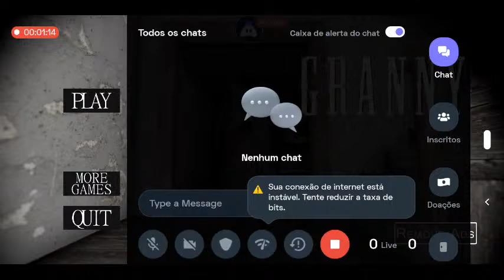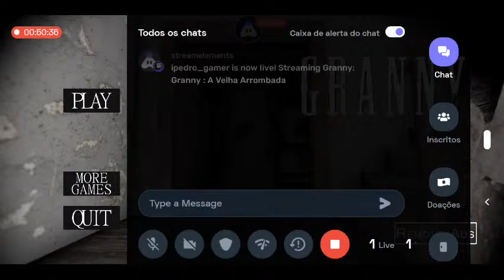Granny : A Velha Arrombada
Hey folks! Watch me play Granny!

Today I am streaming granny. Other popular games:
PUBG Mobile
Garena Free Fire
Among Us
Call of Duty Mobile
Fall Guys
Fortnite
Roblox
Minecraft